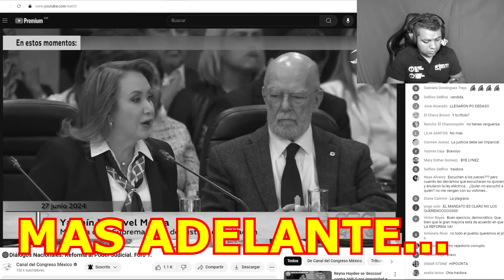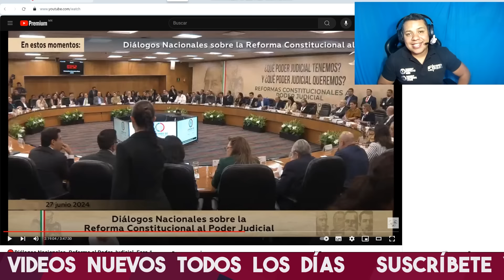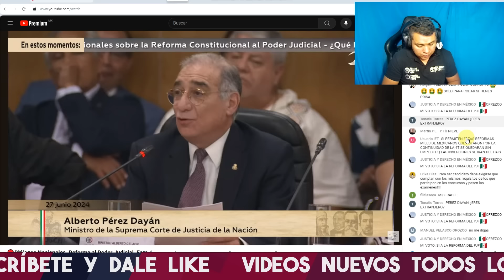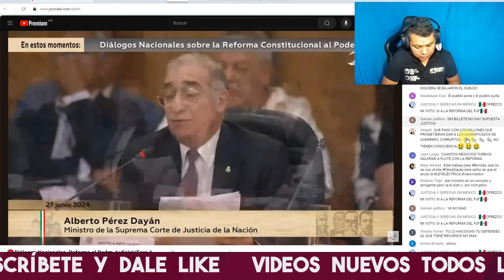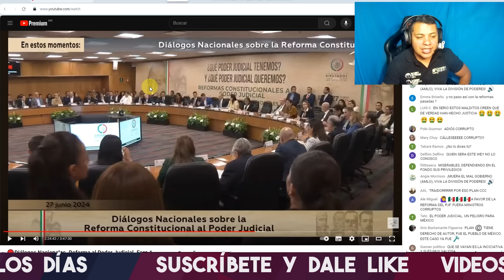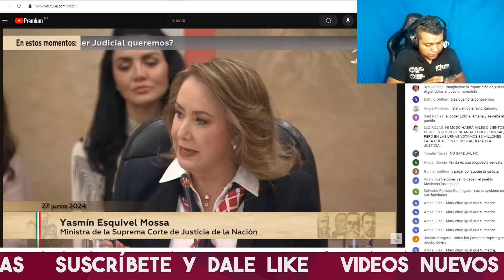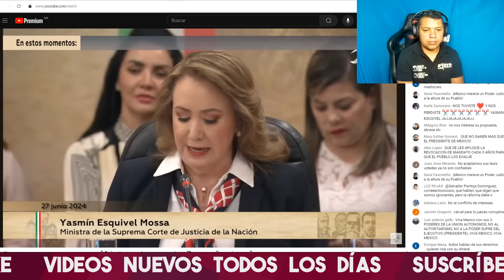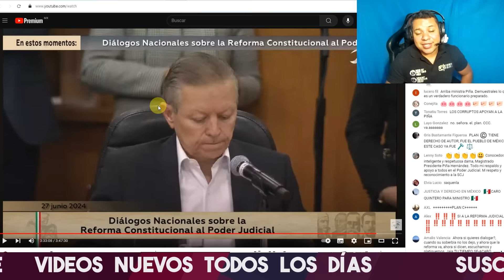ENCONTRONAZO! YASMÍN ESQUIVEL LE PONE PALlZA A MINISTRO QUE SALIÓ HUYENDO EN PLENO DEBATE EN VIVO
YASMIN ESQUIVEL SALE A CALLAR A MINISTRO QUE SALIO HUYENDO Y NO SE QUISO QUEDAR

MINISTRA YASMIN ESQUIVEL ACABA CON MINISTRO AMIGO DE NORMA PIÑA Y MIRA QUE PASO